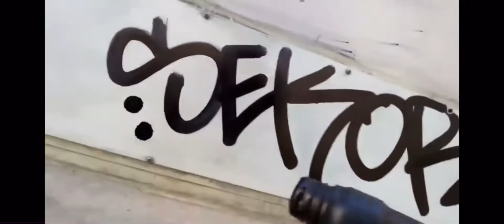SEKOR TAGING part 7